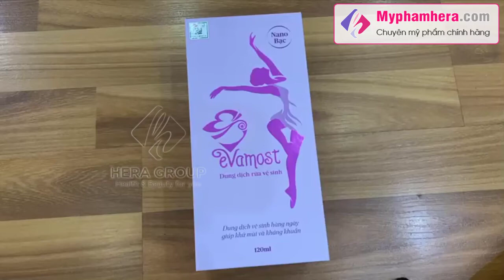Đập Hộp Dung Dịch Vệ Sinh Evamost cho chị em phụ nữ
DƯỠNG TRẮNG GẤP 3 LẦN- CHỐNG LÃO HÓA GẤP 10 LẦN
💋 Khử mùi hôi, diệt vi khuẩn
💋 Giữ vệ sinh, khô thoáng liên tục 24h
💋 Phục hồi, trẻ hoá, se khít “cô bé”
💋 Phòng và đ.i.ề.u t.r.ị viêm nhiễm, nấm ngứa...

CAM KẾT VÀ BẢO HÀNH
✅ Cam kết sản phẩm chính hãng, chất lượng
✅ Tư vấn và hưỡng dẫn tận tình
✅ Nhiều chương trình quà tặng hấp dẫn
✅ Miễn phí vận chuyển trên toàn quốc

dung dịch vệ sinh phụ nữ evamost,
dung dịch vệ sinh evamost,
nước rửa vệ sinh evamost,
evamost,